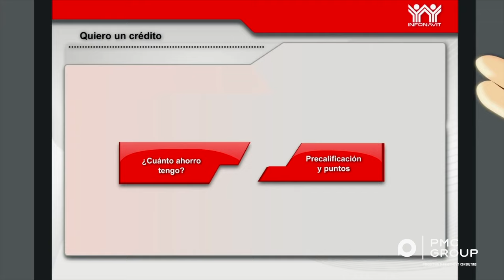CAMPAÑA KIOSCOS INFONAVIT- (COMUNIDAD INFONAVIT)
CLIENTE: COMUNIDAD INFONAVIT
TEMA: KIOSCOS INFONAVIT
PRODUCCIÓN:PMC GROUP®
POST PRODUCCIÓN:PMC GROUP®
DISEÑO DE AUDIO:PMC GROUP®
¡Solicita hoy una cotización!